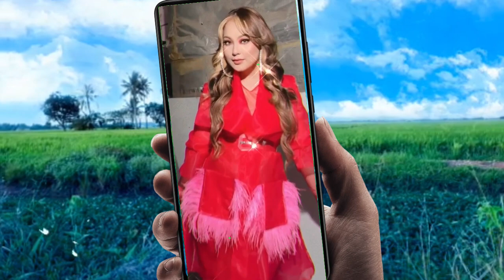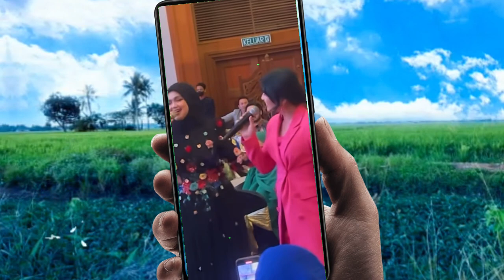Jangan Gatal Janna Pesan! Pesan Kat Tokti Ke Pesan Kat Fyna? Tiber Ira Kazar Terasa!